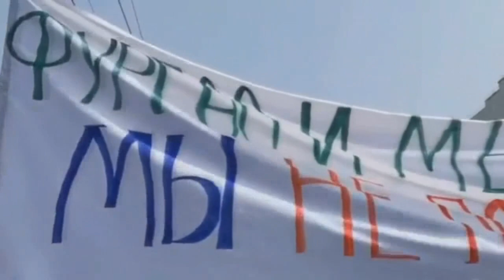Митинг в Хабаровске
В Хабаровске сейчас идет митинг против власти! Если мы не будем говорить об этом сейчас, то у нашей страны не будет будущего!